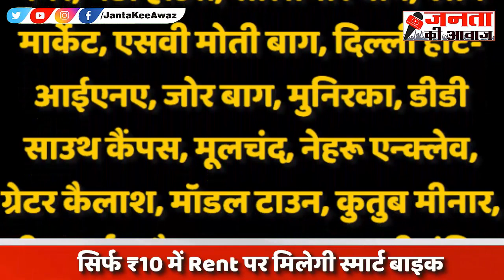Delhi Metro से उतरकर नहीं पड़ेगी Cab-Auto की जरूरत, सिर्फ ₹10 में Rent पर मिलेगी Smart Bike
दिल्ली-एनसीआर में सफर करने के लिए सबसे सुविधाजनक सवारी मेट्रो को माना जाता है. दिल्ली मेट्रो में हर दिन लाखों लोग सफर करते हैं. लेकिन मेट्रो से उतरकर उन्हें अपने गंतव्य पर पहुंचने के लिए अक्सर कैब या ऑटो बुक करना पड़ता है. लेकिन इस समस्या से बचने के लिए दिल्ली मेट्रो एक ऐसी सुविधा भी देती है जिसके बारे में बहुत कम लोगों को पता है. आप ₹10 देकर स्मार्ट बाइक रेंट पर ले सकते हैं और मेट्रो से उतरकर भी अपना सफर जारी रख सकते हैं.
Metro is considered to be the most convenient mode of travel in Delhi-NCR. Every day lakhs of people travel in Delhi Metro. But after getting down from the metro, they often have to book a cab or an auto to reach their destination. But to avoid this problem, Delhi Metro also provides such a facility, about which very few people know. You can rent a smart bike for ₹10 and continue your journey even after getting down from the metro.

दिल्ली मेट्रो अपने प्रमुख स्टेशनों पर साइकिल किराए पर लेने की सुविधा देती है. मेट्रो स्टेशन के बाहर बड़ी तादाद में साइकिल्स खड़ी मिलती हैं, जिन्हें आप समय के हिसाब से किराए पर ले सकते हैं. खास बात है कि इनका किराया भी बेहद कम है. साइकिल शेयरिंग सर्विस के तहत कुल 994 साइकिल उपलब्ध हैं. इसमें पैडल और बैटरी, दोनों तरह की साइकिल शामिल हैं. पैडल साइकिल 11 स्टेशनों पर उपलब्ध है, जबकि बैटरी से चलने वाली साइकिलें 41 स्टेशनों पर उपलब्ध हैं.

Delhi Metro offers cycle rental facility at its major stations. A large number of cycles are available outside the metro station, which you can rent according to the time. The special thing is that their rent is also very low. A total of 994 cycles are available under the cycle sharing service. This includes both pedal and battery types of cycles. Pedal cycles are available at 11 stations, while battery operated cycles are available at 41 stations

इन स्टेशनों पर पैडल साइकिल
दोस्तों पैडल साइकिल दिलशाद गार्डन, मंडी हाउस, कश्मीरी गेट, बाराखंबा रोड, कोहाट एन्क्लेव, रोहिणी पूर्व, इंद्रलोक, जीटीबी नगर, रिठाला, विश्वविद्यालय जैसे 11 स्टेशनों पर उपलब्ध है.

Paddle cycles at these stations
Friends Paddle Cycle is available at 11 stations like Dilshad Garden, Mandi House, Kashmere Gate, Barakhamba Road, Kohat Enclave, Rohini East, Indralok, GTB Nagar, Rithala, Vishwavidyalaya

इन स्टेशनों पर बैटरी साइकिल

Battery cycles at these stations

Janta Ki Awaz (जनता की आवाज) भारत के उभरते हुये हिंदी न्यूज़ चैनलों में से एक है | जनता की आवाज पर आपको आज तक न्यूज़ के राजनीतिक, मनोरंजन, बॉलीवुड, व्यापार, अजब-गजब, वायरल, मौसम, सोने चांदी, पेट्रोल डीजल से जुड़ी हुई नवीनतम समाचारों को देखने को मिलेगा | Click here to SUBSCRIBE Click here to check Playlists of our new videos here to check out of our new posts in our Community Section & also vote in poll Click here to check out of our new posts in our